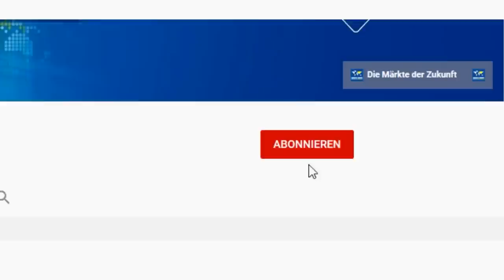Mein letztes Video!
Dies ist das letzte Zukunfts-Märkte-Video. Aber Gerhard Heinrich kommt wieder mit seinem neuen Kanal „GERHARD HEINRICH – Ohne Rücksicht auf Verluste“. Schon diese Woche geht’s los! Danke an alle, die Zukunfts-Märkte in den letzten Jahren als treue Zuschauer, und mit ihren Anregungen und Kommentaren begleitet haben!